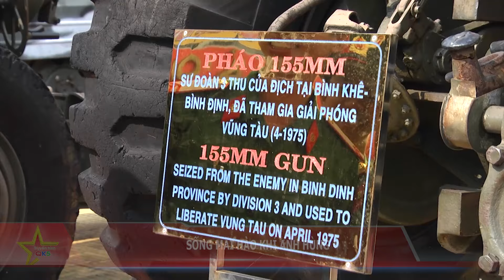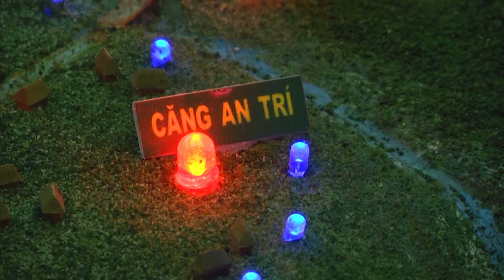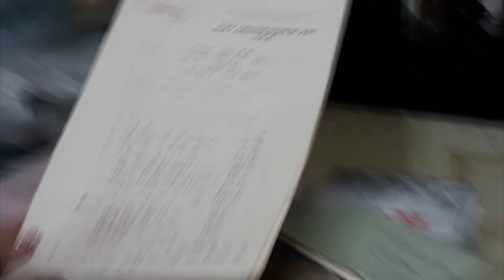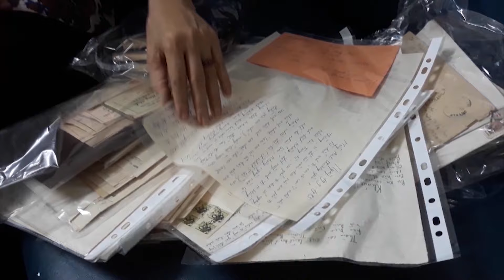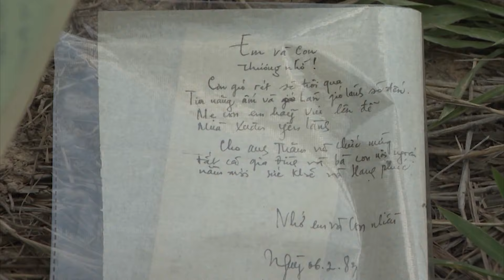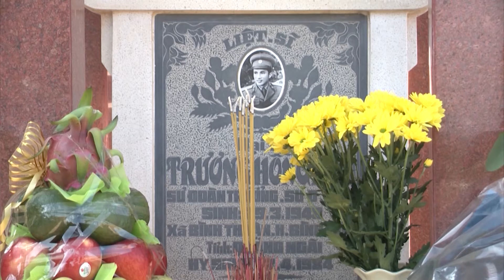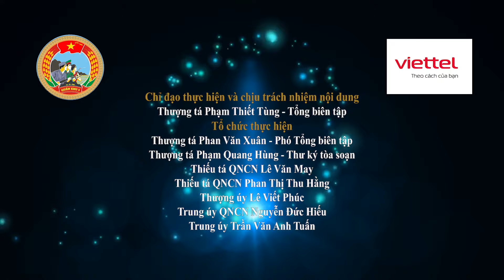THQK5 phát sóng tại Quảng Ngãi (18/10/2024)